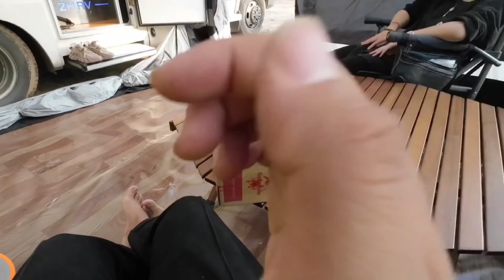房车自驾游，疫情封城被困西双版纳，4000块买的帐篷又派上用场了#充气帐篷#户外生活#疫情 云南 房车生活【半仙的房车生活】